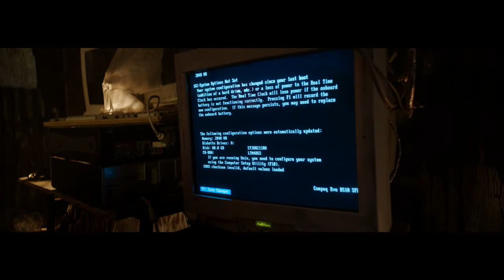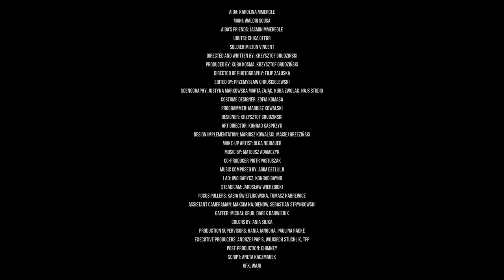AIDA Gameplay | Demo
AIDA is an interactive movie/game with unique mechanics. Help Aida escape the ghetto and reach the mythical E continent.